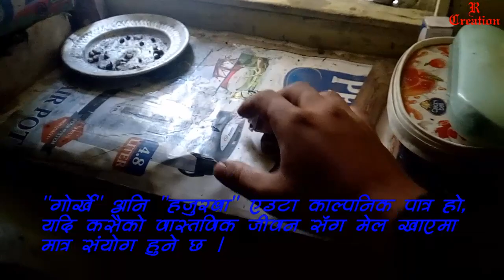Suntalaa...Nepali comedy video 2019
Gorkhay is a imaginary character,  act  by  Rewaz Lama